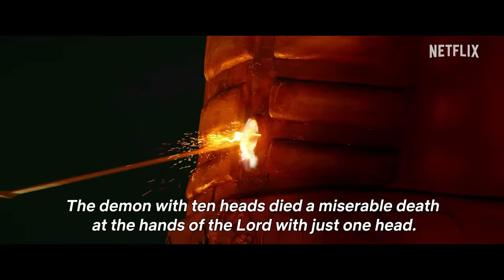Dasara | Official Trailer | Nani, Keerthy Suresh | Netflix India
Brb, we’re dancing just like Venella because Dasara is almost here! 🚀💥

Dasara is coming to Netflix in Telugu, Tamil, Malayalam and Kannada on 27th April!